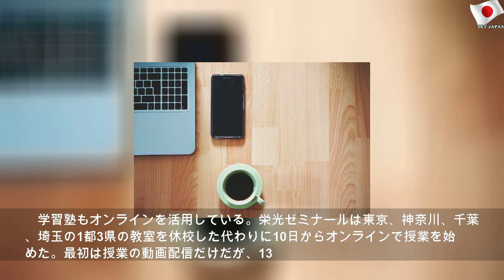テレワークならではハプニングとは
2020年4月14日火曜日
テレワークならではハプニングとは | Blue Mr
仕事に子どもの世話に健康管理、意外にやることは盛りだくさん